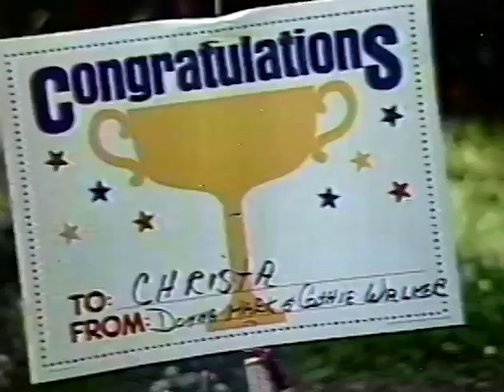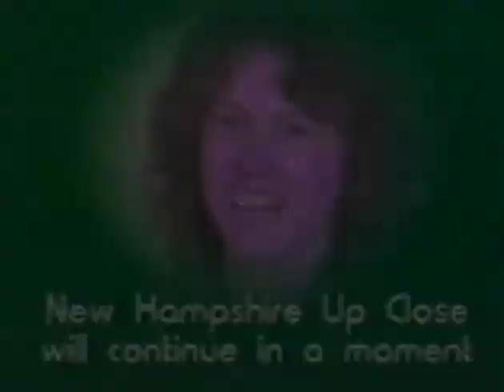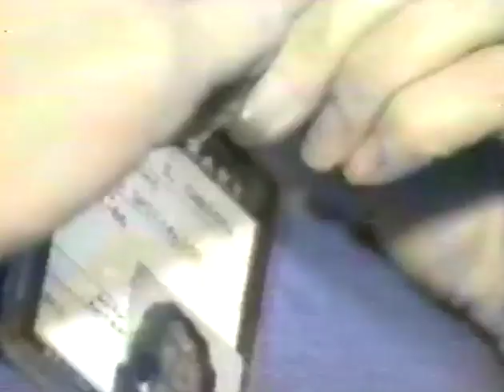WNHT-TV New Hampshire Up Close Tribute To Christa McAuliffe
WNHT-TV 21's New Hampshire Close up pays tribute to Christa McAuliffe
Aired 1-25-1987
WNHT-TV 21 was an Independent Television station based in Concord New Hampshire during the 1980s. This is pretty rare footage of WNHT, I've only seen a few other clips online of them.
I DO NOT OWN THIS TAPE. This footage was uploaded by a public access station in New Hampshire during their archive process. Unfortunately they only had this DVD dub and not the original tape. You can find that upload on archive.org here: